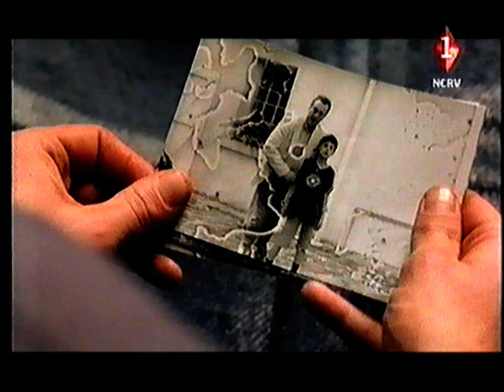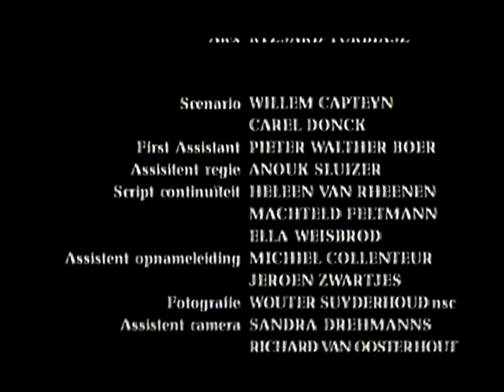Een aflevering zwarte sneeuw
(Bron tekst: Beeld en Geluid)
BESCHRIJVING
Zwarte sneeuw is het verhaal van het meisje Eva (Tamar van den Dop) dat zich geconfronteerd ziet met een geheim in het leven van haar ouders, en in Amsterdam op zoek gaat naar een oplossing. Die speurtocht brengt haar in Russische- en Chinese milieus, er is sprake van drugs… De spanning zit niet alleen in die realistische elementen. Over de twaalf delen ligt een intrigerende sfeer, met veel - vooralsnog voor de kijker onverklaarbare - flash backs en flash forwards, en droomvoorstellingen.

Door regisseur Maarten Treurniet geraffineerd geregisseerd. Het meeleef-gevoel wordt versterkt door een telefoon(nummer) dat de kijkers bijpraat over een gemiste aflevering en de opening van een interactieve internetsite. Maar Zwarte sneeuw biedt meer dan de eerste inhoudelijk geslaagde integratie van televisie en nieuwe media. De serie is ook een psychologisch portret van de initiatie van een jonge vrouw, die je per aflevering ziet rijpen en veranderen.
MAKERS
Regisseur Maarten Treurniet.
Scenarioschrijver Willem Capteyn, Carel Donck
Eindredacteur Renske Popken
CAST
Martin Bender - Tom Jansen
Eva Bender - Tamar van den Dop
Tessa - Ariane Schluter
Ludo - Josse De Pauw
Kleine Eva - Charmayne Jager
Laura Bender - Caroline Almekinders
Lydia Bender - Truus te Selle
Olga - Olga Louzgina
Alex - Ryszard Turbiasz
Frank - Dirk Zeelenberg
Kwintet lid - Esther Apituley, Liesbeth Bos, Boris Visser, Margreet Van Der Heijden
Man 3hoog - Jaap Spijkers
Malkowski - Khaldoun Elmecky
Oma - Greet Groot
Visser - Han Kerkhoffs
Bart - Peter Paul Muller
Tassenvrouw - Celia Nufaar
Mirko - Ilia Gavria
Therapeute - Joan Nederlof
Joop - Johan Simons
Michiel - Jeroen Willems
Wouter - René van Zinnicq Bergman
Toetsjenko - Boris Abarov
Michael - Erik Arens
Ober - Attila Bellus
Vogelkop - Jacques Commandeur
Vriend Tessa - Eric de Visser
Anne - Laure Duthilleul
Tanja - Renée Fokker
Alain - Martin Gauthier
Wong - Dixon Hsu
Notaris - Trudy de Jong
Oom Gerard - Jaap Maarleveld
Pierre - Jacques Macé
Rob - Han Oldigs
Zware man - Rik van Uffelen
Tante Lies - Ineke Veenhoven
Hotelportier - Leonid Vlasov
Hotelportier - Stefan de Walle
Balletje-balletje jongen - Hesham Zouarad